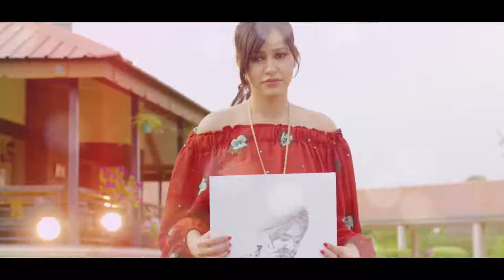Kaun Tujhe | Tropical Mix | Dj Ask | Raj Kar | M S Dhoni